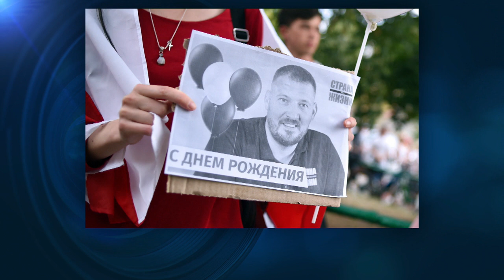18 év börtönt kapott Szjarhej Cihanouszki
A belarusz ellenzéki vloggert zavargások szításával vádolták.